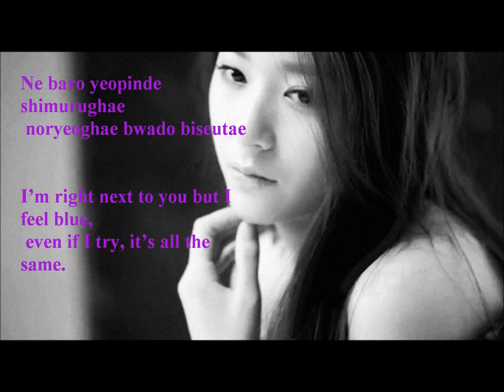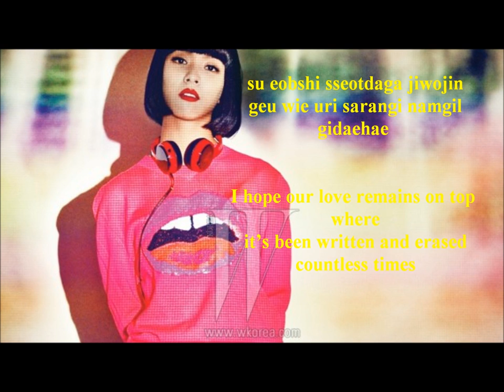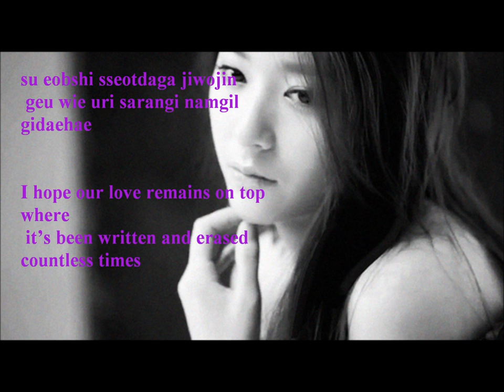Fx Ending Page Lyrics